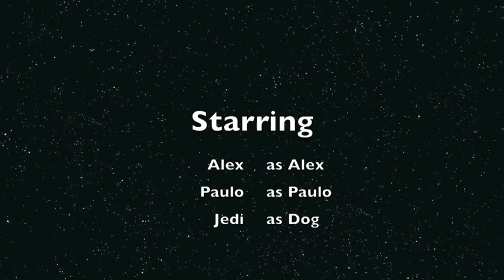Leadership 1 West Linn High School